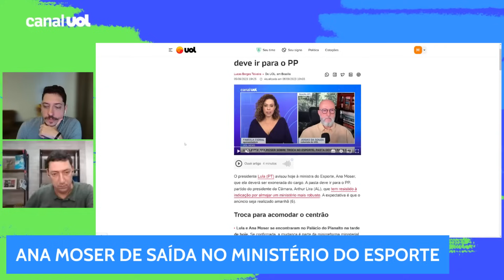PVC: 'LULA ESTÁ PRESTES A MUDAR MINISTÉRIO DO ESPORTE POR MINISTÉRIO DA JOGATINA'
'Lula está prestes a mudar Ministério do Esporte por Ministério da Jogatina', disse PVC no De Primeira ao falar sobre a demissão de Ana Moser.